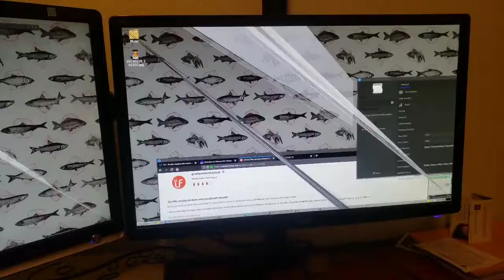GNU/Wobble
lxde and compiz